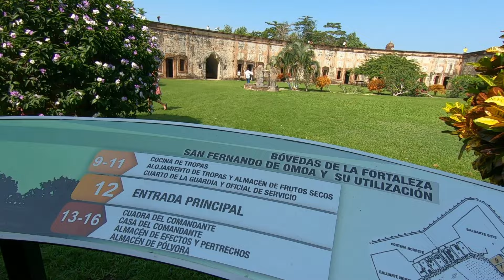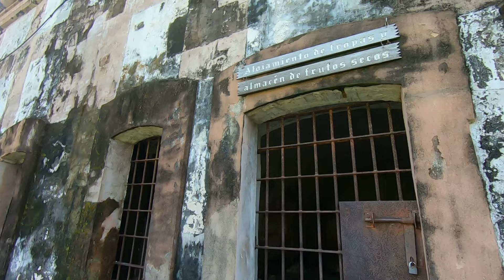La Impresionante Fortaleza San Fernando De Omoa | Honduras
En mi visita por Honduras los estaré llevando por un lugar muy visitado por turistas nacionales y extranjeros y les estoy hablando de la Fortaleza de San Fernando que fue construida por orden del rey Fernando VI de España con el propósito de defenderse de los piratas.
Créditos de tomas de dron a mi amigo @ojedarecords7166 Visiten su canal para mas videos de mi bella Honduras.
Para mas aventuras
Visita nuestro 2nd canal Aventuras En La Baja: @AventurasEnLaBaja

Visiten a nuestros amigos de Un Spot Mas: @UnSpotMas
Visiten a nuestro amigo Nathan4071: @NathansFerroceriumrods1
Visiten a nuestro amigo Johnny: @Cproductions1319